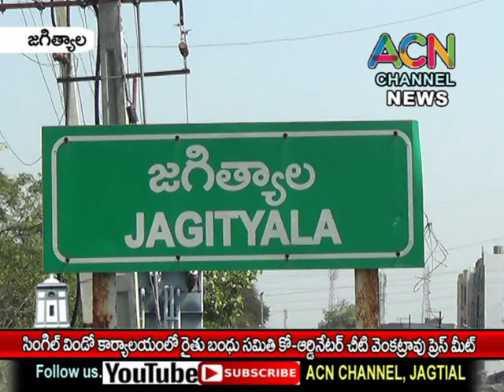జగిత్యాల సింగిల్ విండో కార్యాలయంలో రైతు బంధు సమితి కో-ఆర్డినేటర్ చీటి వెంకట్రావు ప్రెస్ మీట్